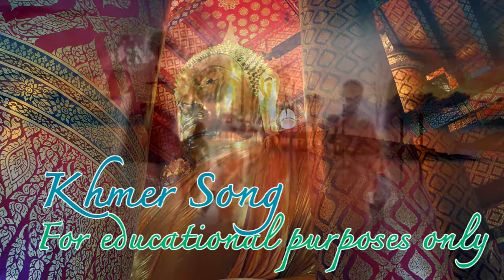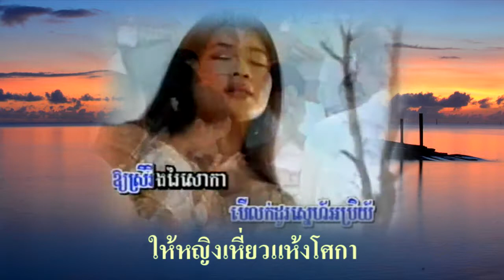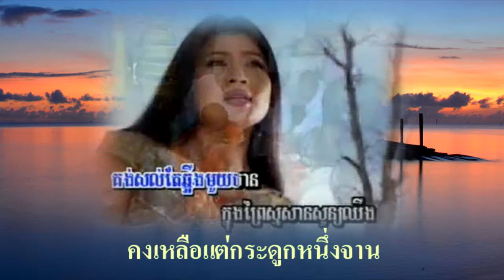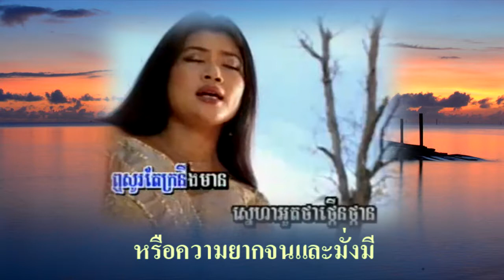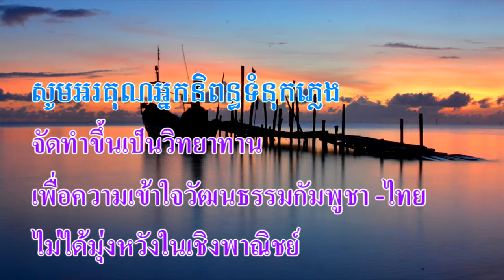Khmer Song : បណ្តាំព្រះពុទ្ធ Bon Dam Preah Puth Test(1)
ច្រៀងដោយ : ទូច ស៊ុននិច (ទូច ស្រីនិច)
Singer : Touch Sunnix (Touch Sreynich)

ដីក឵ (ฎีกา) = กฎ, ฎีกา
វិលវល់ (วิลว็อล) = เวียนวน, หมุนวน
ត្រើយ (ตฺเรอย) = ฝั่งทะเล
វាល់ (ว็อล) = นับได้, บริบูรณ์
នោះ(นุ) = นั่น, ที่โน้น, ที่นั่น
ម្តេច (มฺเด็จ) = ทำไม
ជោរ (จอ) = มากมาย
ថ្កើងថ្កាន (ถฺเกิงถฺกาน) = เจริญรุ่งเรือง
បណ្តាំ (บอนดำ) = ข่าวสาร, คำเตือน, คำสั่งสอน